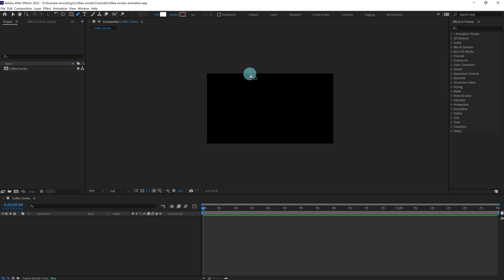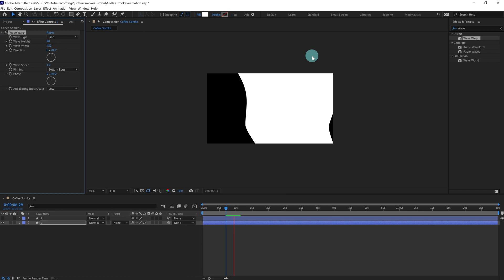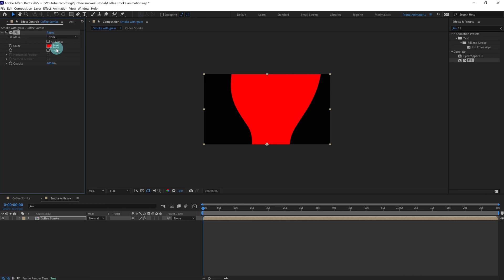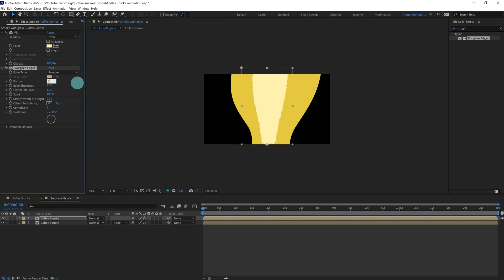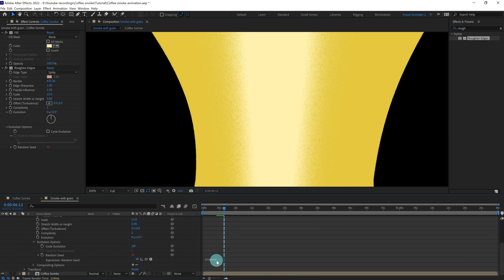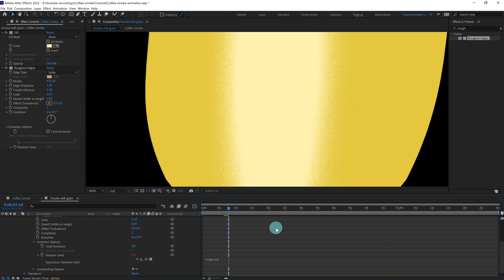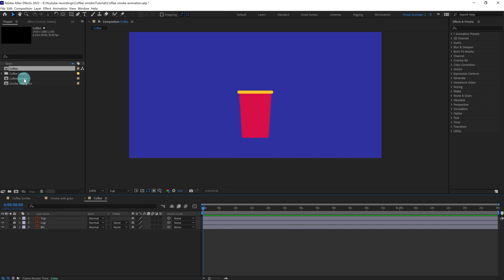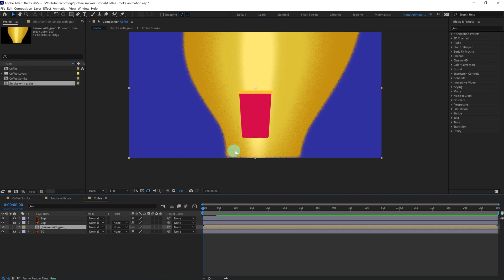Smoke Animation Tutorial in After Effects || Grain Effect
Hello Everyone
Welcome to Proud Animator.
In this Video we are going to learn how to animate smoke in After Effects.